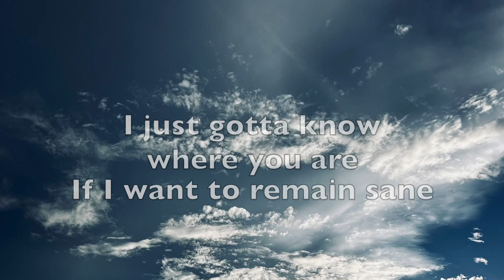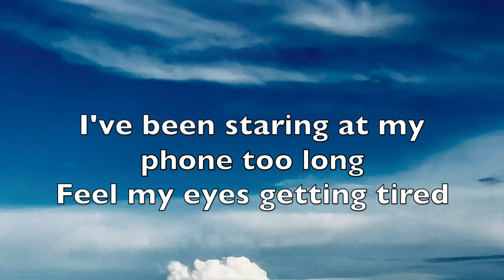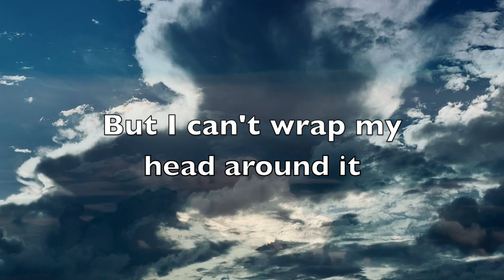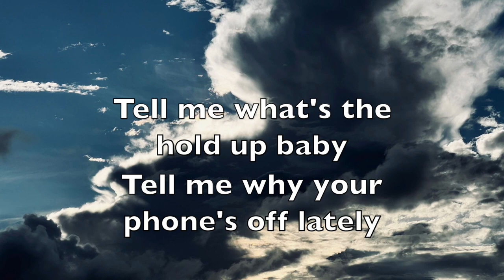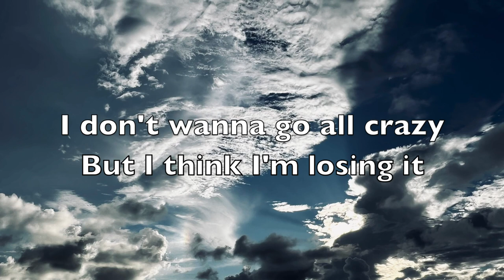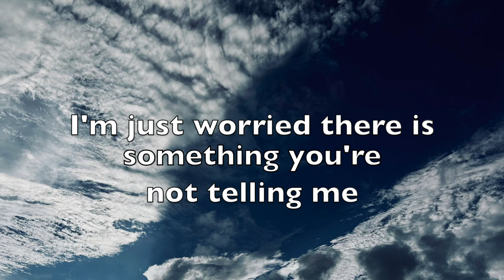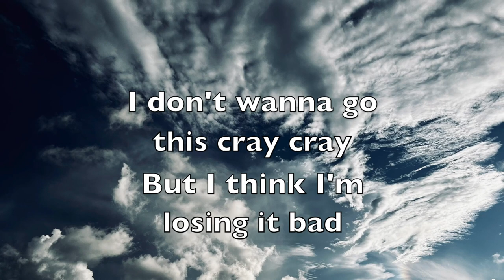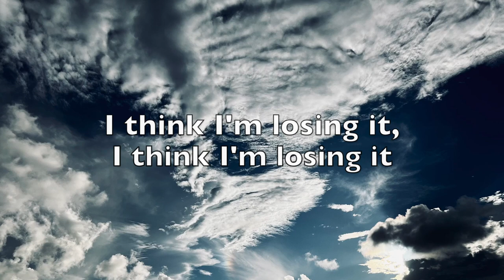VELVETEEN/LOSING IT/Music Video/Lyrics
music video with lyrics by Velveteen called Losing it
Song:            Losing It
Artist:           Velveteen
Footage:      Noelle Perrotta Freeman Photography